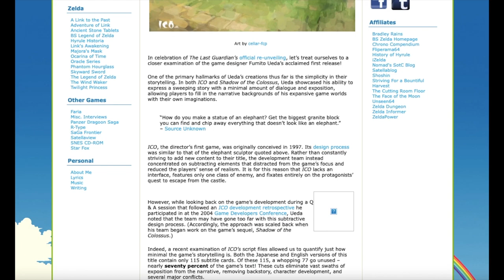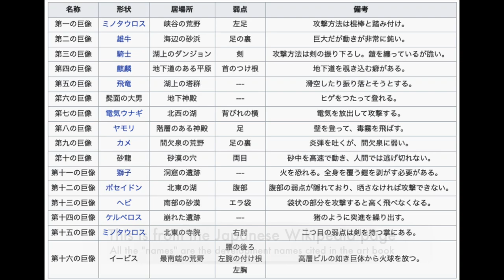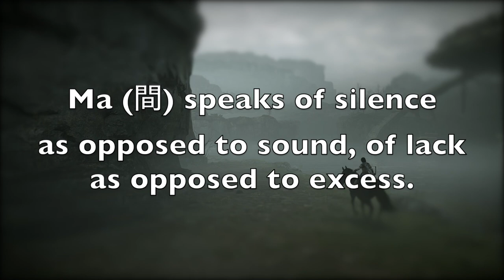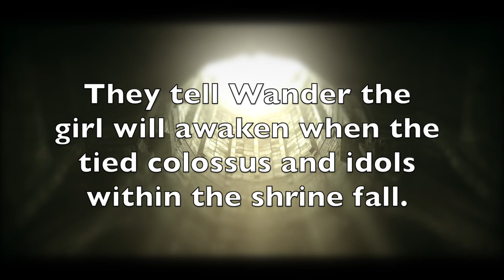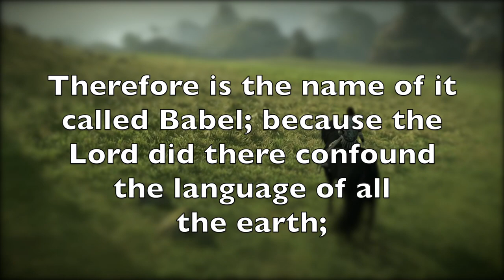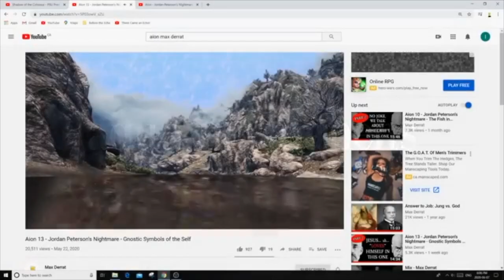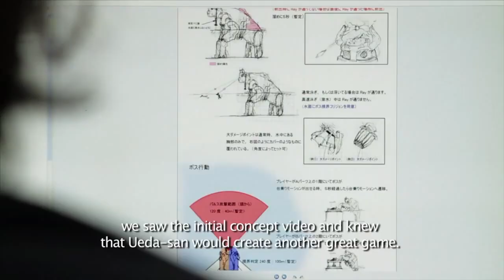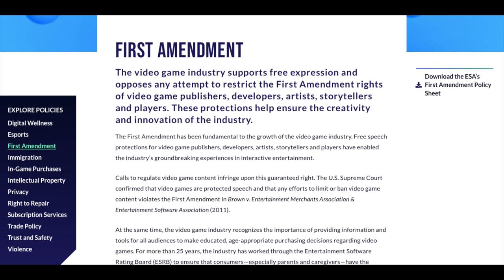Colossal Misunderstandings Part 2 - A Misguided Passion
Shadow of the Colossus has built up a reputation over the years. The fanbase while passionate, are unfortunately misguided in how they approach the game. Ueda's works are rooted in Japanese culture, aesthetics, and mindset. Here, I break down what those are.

00:00-07:35 Introduction
07:36-33:32 First Phase: Culture Shock
33:33-53:22 Second Phase: Cultural Bias
53:23-1:09:51 Third Phase: Videogames are Just That
1:09:52-1:15:17 Final Phase: The Most Important Secret is You & Final Thoughts